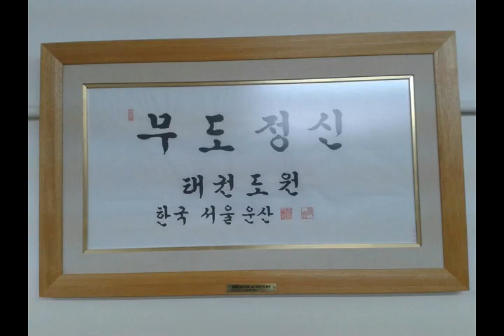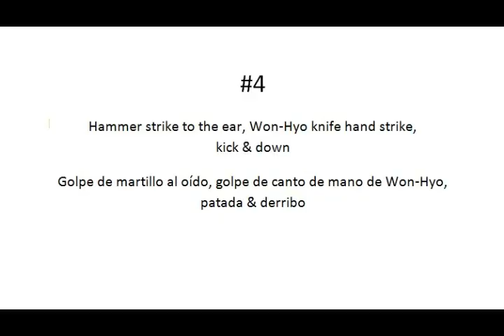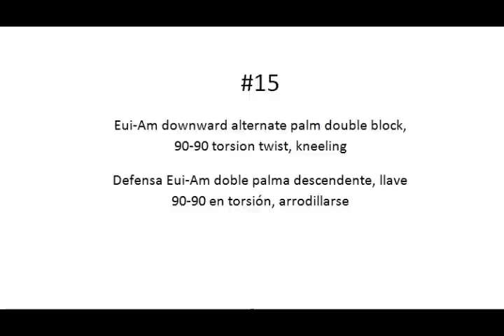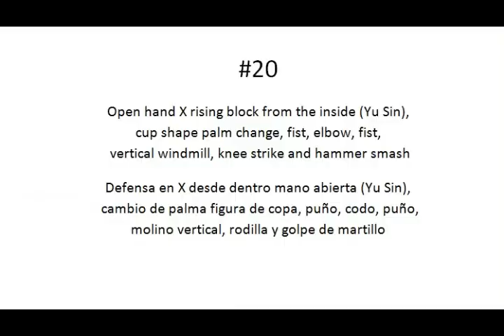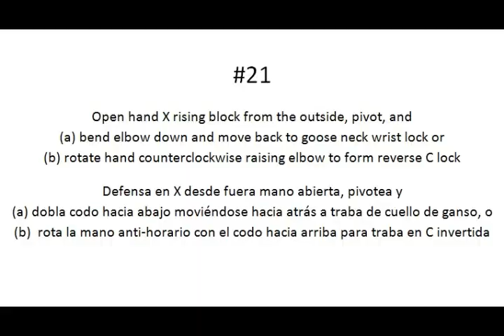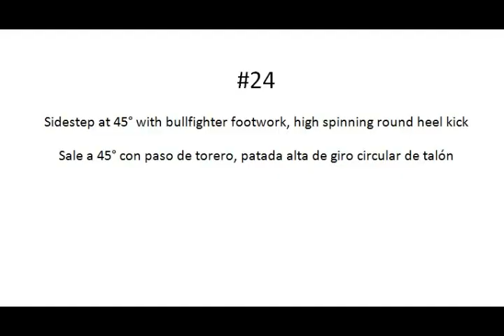Taekwon-Do 24 models for traditional one-step sparring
This video shows 24 martial art exercises in the traditional format of one-step sparring designed and performed by Manuel Adrogue. Such format is quite controversial among Taekwon-Do proponents, and even such expert warns against having wrong expectations from its practice. In particular, he states that self-defense is not the goal of its training, but actually this format provides an environment to work on and study techniques found in traditional patterns and explore their potential.